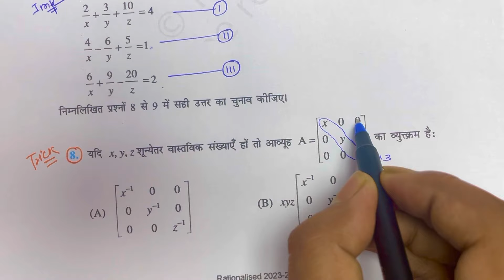Class 12 maths chapter 4 vividh prashnawali | कक्षा 12 गणित अध्याय 4 पर आधारित विविध प्रश्नावली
Topic Covered :-

class 12 maths chapter 4 miscellaneous in hindi medium
up board solutions for class 12 maths chapter 4 misc. ex. 4
class 12 ganit sarnik vividh prashnavali 4
kaksha 12 ganit vividh prashnavali 4 up board
class 12 maths misc. ex. 4
12th maths misc. ex. 4 in hindi
miscellaneous exercise on chapter 4 class 12 maths
class 12 maths chapter 4 vividh prashnavali